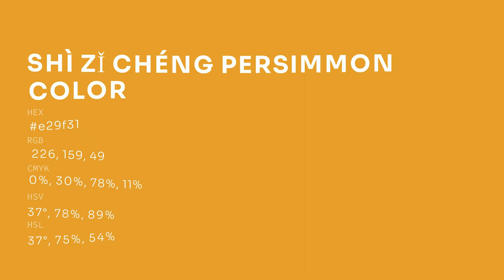Shì Zǐ Chéng Persimmon color e29f31 hex color - Yellow color - Cool color e29f31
What color is Shì Zǐ Chéng Persimmon ? e29f31 hex color - Yellow color - Cool color e29f31

Hex e29f31 Color Code is also known as Shì Zǐ Chéng Persimmon color.